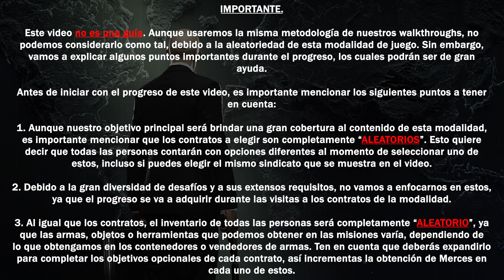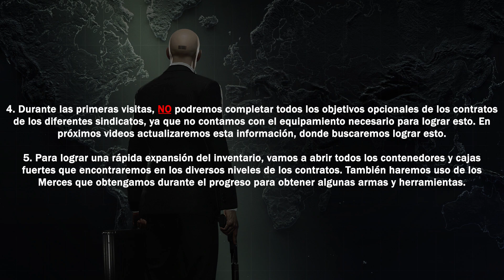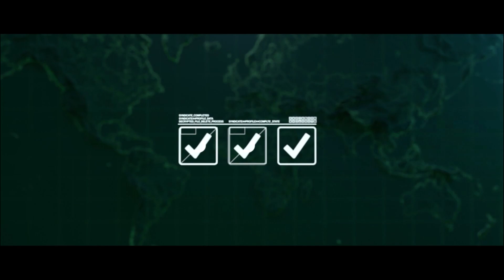Hitman 3 Walkthrough Parte 386 - Freelancer: Sindicato "Tasaciones" (Dificultad 2)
En este episodio continuaremos con el progreso en la modalidad de Freelancer o Agente Libre de Hitman 3, completando el sindicato "Tasaciones" en la dificultad 1.

Capítulos.

0:00​ Intro
0:14 IMPORTANTE: Puntos a tener en cuenta
1:25 Introducción
1:45 Piso Franco 1
4:57 Nivel 1
11:42 Resultados y Recompensas 1
12:11 Piso Franco 2
14:05 Nivel 2
18:01 Resultados y Recompensas 2
18:29 Piso Franco 3
20:30 Nivel 3
26:33 Resultados y Recompensas 3
27:19 Piso Franco 4
29:49 Nivel 4
35:22 Resultados y Recompensas 4